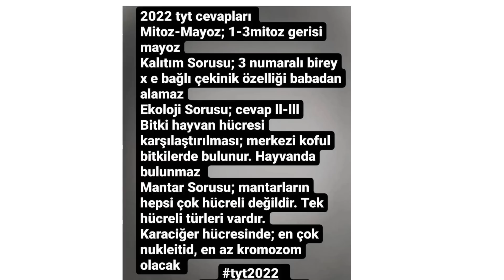2022 TYT BİYOLOJİ SORULARI VE CEVAPLARI / 2022 TYT SORULARI VE CEVAPLARI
2022 TYT BİYOLOJİ SORULARI VE CEVAPLARI,2022 TYT SORULARI VE CEVAPLARI,2022 TYT,FİKİR HOCAM,TYT 2022